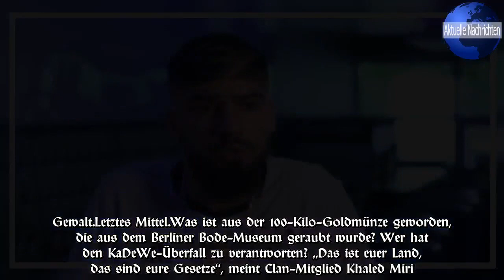Arabisches Clan-Mitglied sagt im TV, was er von Deutschland erwartet: „Reichtum“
Wir sehen ein Fußballspiel.Ein Spieler mäht einen anderen um.Reue? Fehlanzeige.Der am Boden Liegende bekommt noch einen Schlag in den Nacken, und der Schiedsrichter bestraft überraschend die Opfer-Mannschaft, nicht den Täter.Unverständlich? Naja.Der Täter ist Mitglied einer berüchtigten arabischen Großfamilie.Willkommen in einem anderen Deutschland! Kriminelle Banden aus arabischen Großfamilien sind das Thema im Ersten.Die Brennpunkte heißen Bremen, Dortmund, Essen und Berlin.Es geht um Schutzgelderpressung, Drogengeschäfte und Ehrenmorde.Mehr denn je fühlt sich der Staat unter Druck.Viele Gegenden, in denen diese organisierten Verbrecher wirken, meidet die Polizei angeblich.Der Bürger sowieso.Es gelten eigene Regeln, oder wie man hört: „Natürlich ist unsere Welt geschlossen.“Eine geschlossene Welt, in der man die Dinge gerne nach Babo-Art regelt.Wer schneller schießt oder zusticht, der gewinnt.„Die Clans – Wie arabische Großfamilien in Deutschland herrschen“ heißt die kurze, aber intensive Reportage, die eintaucht in die Welt, die parallel zu nennen schwer verharmlosend wirkt.Miri, das bedeutet Teppichmuster.Miri heißt aber auch der Clan, der Wikipedia ein eigener Eintrag wert ist.Allein in Bremen sollen 30 Familien diesem Verbund angehören und damit mehr als 2500 Mitglieder.Khaled Miri ist einer von ihnen.Er spricht viel von Familie und Zusammenhalt.Er post im TV in einem T-Shirt, auf dem „I Am Cocaine“ steht.Er fühlt sich wohl vor der Kamera.Wie ein Held.Er glaubt, er komme rüber als cooler Gangster.„Gewalt“, sagt er, „kommt überall vor.“Und schiebt nach: „Auch bei uns.“Gewalt sei allerdings „das letzte Mittel“.Dieses letzte Mittel muss leider sehr oft eingesetzt werden.Oder wie Khaled Miri befindet: „Die Menschen wissen, die können nicht mit uns umgehen, wie die wollen.“Damit’s auch verstanden wird, übersetzt er das noch: „Die wissen, wenn sie mit uns respektlos umgehen, dann wird’s Konsequenzen haben.Ernsthafte Konsequenzen.“Also das letzte Mittel, wie so oft.Die Clans, sie sind entstanden, als Flüchtlinge in den 80er-Jahren aus dem Libanon und der Türkei nach Deutschland gekommen sind.Die Angehörigen dort, in der Heimat, sind zufrieden mit Deutschland.Oder wie ein Dorfhäuptling in der Türkei sagt: „Deutschland steht auf der Seite der Armen.“Die Verwandten richten es schon, denn: „Sie bekommen ja eine Art Gehalt dort, also Sozialhilfe.Und ihre Kinder arbeiten.Allah sei Dank, hat sich unsere Situation hier deutlich verbessert.Und meine Kinder besitzen jetzt einige Hotels, auch eine Tankstelle.Zum Glück geht es mir jetzt sehr gut.“ Khaled Miri bringt es auf den Punkt: „Wir wollen auch den Reichtum haben, den andere haben.“Wenn sich in einem Gerichtsprozess gegen seinen Clan die Verfahren wenden, kommentiert er: „Dafür kann ich nichts, wenn ein Zeuge sich plötzlich nicht mehr erinnert.Das kommt vor“, befindet Miri lapidar.„Die Menschen haben Respekt vor uns.“Wir erinnern uns.Gewalt.Letztes Mittel.Was ist aus der 100-Kilo-Goldmünze geworden, die